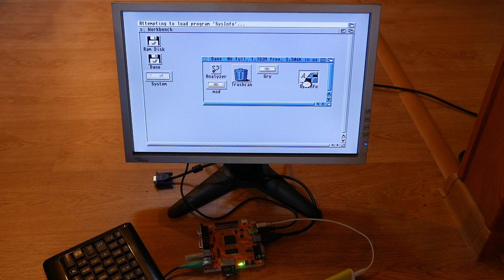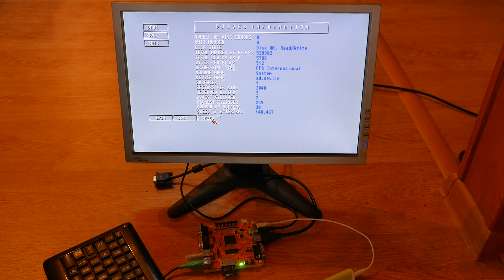DIY-A586, Amiga SD boot